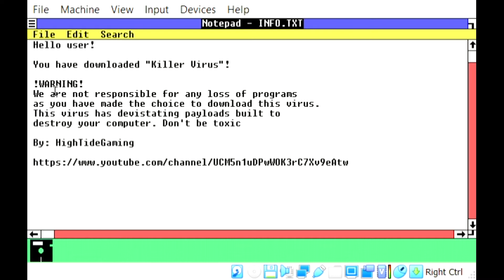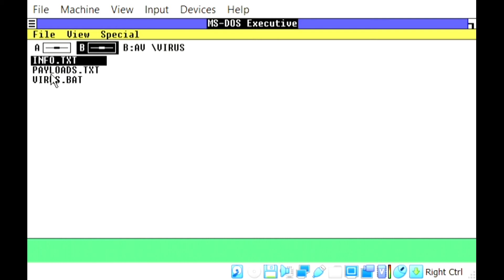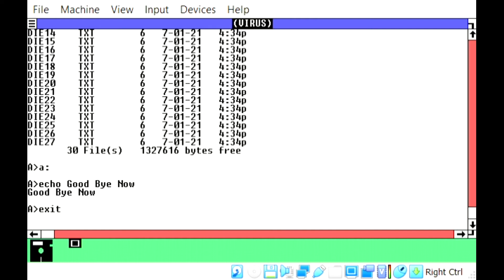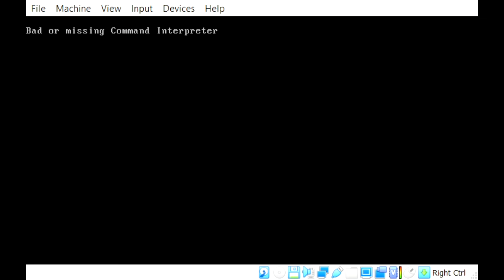Killer Virus Review (Win 1.01 Virus)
Hi YouTube.

USE THIS VIRUS ON A VIRTUAL MACHINE ONLY AS THE PAYLOADS WILL WIPE YOUR A: DRIVE!